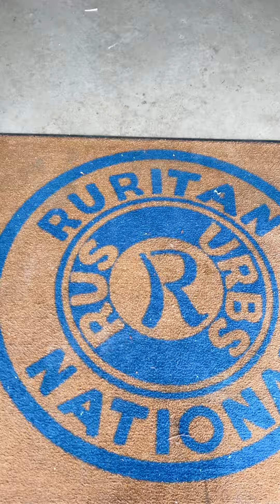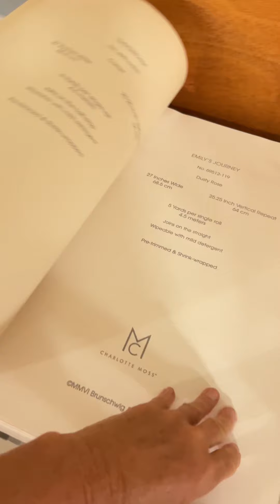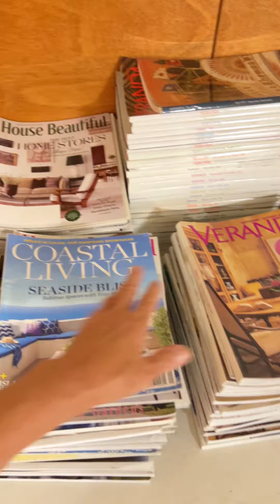Let’s do a Walk Through | Boonsboro Brocante | July 13-14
Two Day Multi-Family Estate Sale plus Consignments all under one roof - almost 10,000 square feet — Boonsboro Ruritan Club.
$1 admission fee - this goes directly to Boonsboro Ruritan - they offer scholarships to high school students & provide safe & affordable sports events & activities for kids.

We have furniture, home decor, Sterling, Persian rugs, original art, huge European fabric consignment, antiques….and so much more.

Food trucks: Artisan Baking & Heavenly Sandwich

A lemonade stand will also be set up - all proceeds benefit Isaiah House Lynchburg.

See you Saturday. 10 a.m.

Cheers.